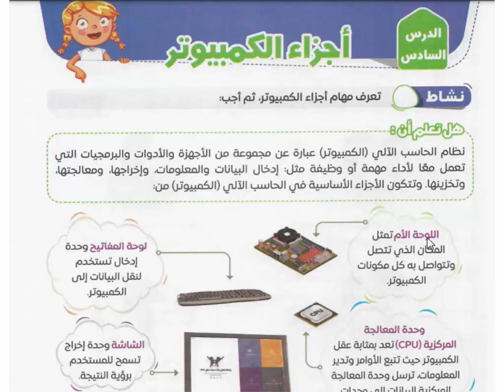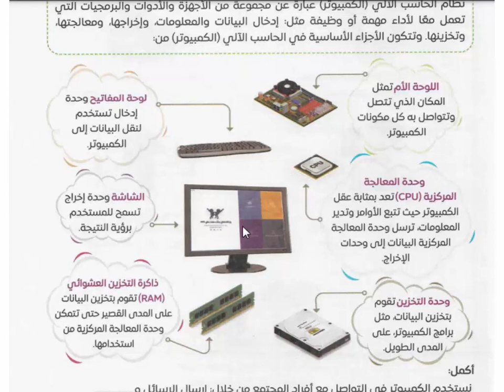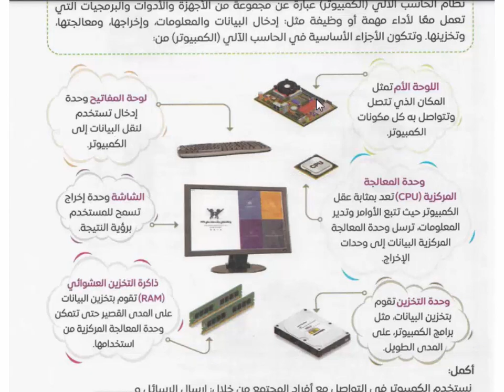106. ثالث ابتدائي 2021 ترم 2 اكتشف سلاح التلميذ درس 106 محور 4 فصل 2 درس سادس أجزاء الكمبيوتر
Ender's Game 2013 - الفيلم كاملًا مع ترجمتين ملتصقتين عربية و إنجليزية لتعليم اللهجة الأمريكية
تعليم الإنجليزية من الأفلام الأمريكية باسلوب العرض البطىء Learn English American movies
كورس تعليم الإنجليزية من الأفلام الأمريكية باسلوب العرض البطىء و تكرار الجملة الواحدة 12 مرة مع ترك فواصل زمنية بين كل مرة و الأخرى ليردد المتعلم و يحفظ التهجى ( حروف الكلمة )
  Teaching , Learn with English from American films ( movies  ) in slow motion mode ( with Slowdown )